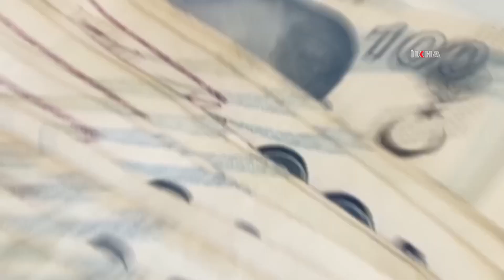Malatya'da nitelikli yağma operasyonu: 3 tutuklama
Malatya'da zorla 6 milyon TL değerinde çek ve senet imzalatma suçundan 4 şüpheli gözaltına alınırken, bunlardan 3 kişi tutuklandı.

Değerli İzleyicilerimiz;